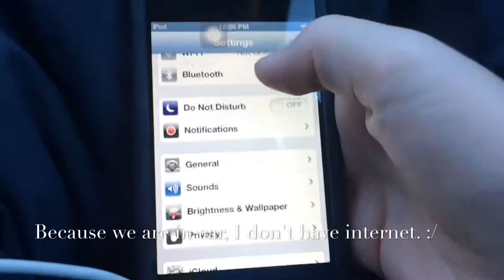iPod touch 4